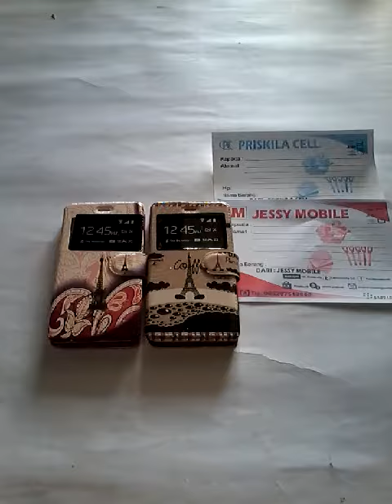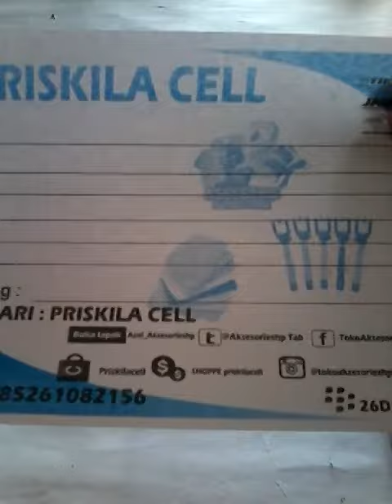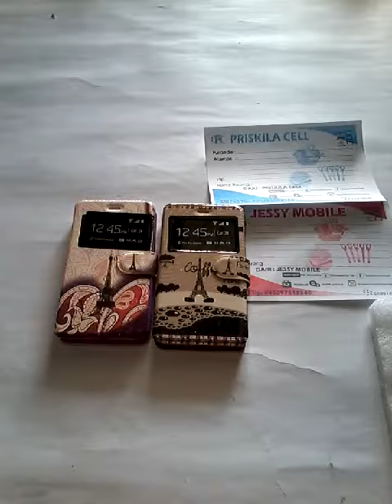Wa+62 896 5701 2268 Oppo Joy 3 Flip Case Soft Case Casing Hp Leather Case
Pin : 553601DE

Format Order
Pesanan:
Nama :
Alamat :
No hp :
Terima Kasih